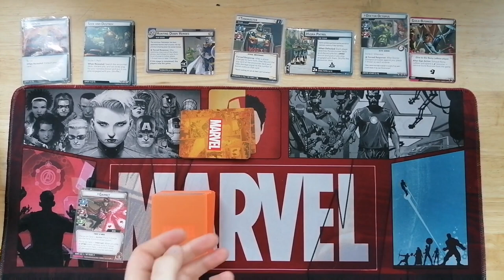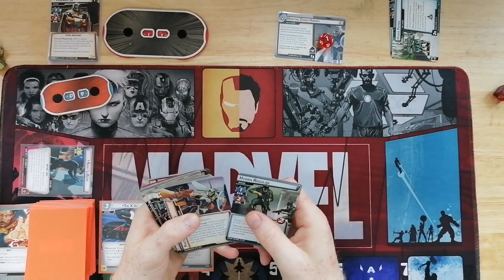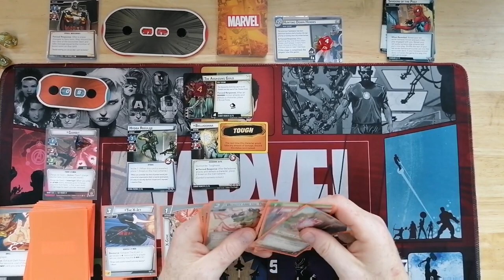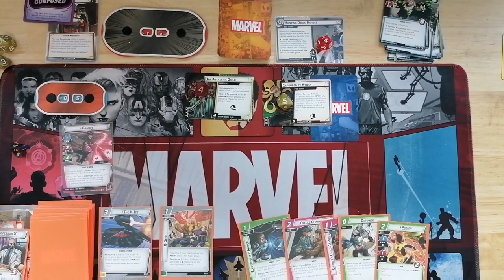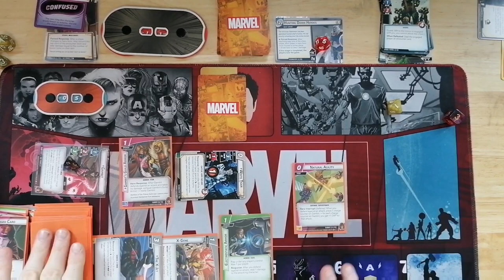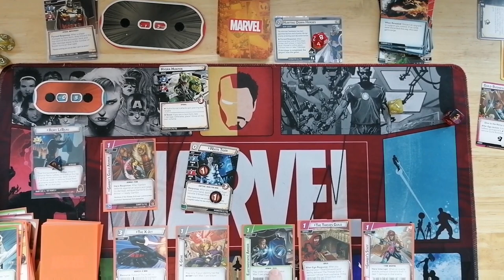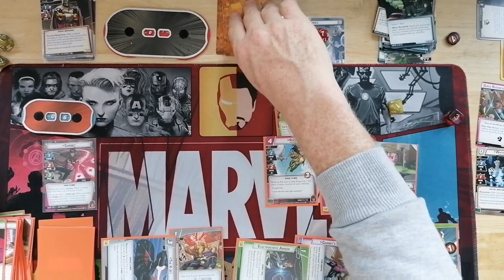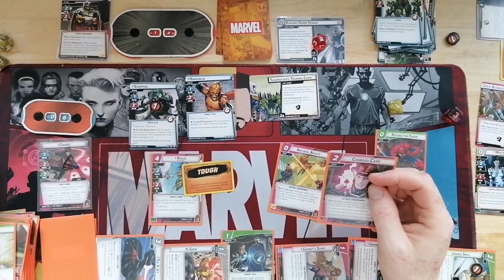Marvel Champions Gambit VS Taskmaster Solo Champions League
A Marvel LCG true solo game for season 15 episode 1 of the Solo Champions League